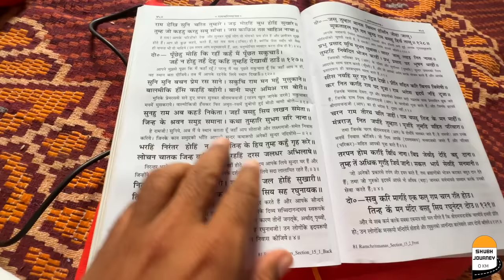sanjay pandit ban Gaye ? 😁😃 sharda k ganv me 24 hours path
Sangari ki sabzi and sangari recipe rajasthan

shadi sharda ke bhuaa ke ghar cousion ki
ganv me ghar par itna bada swiming pool lagaya
our gadi ready alto for next shubh journey
lalpur dadoji samadhi
salasar balaji temple rajasthan tour travel episode
sharda waiting for husband at village
kurta jamphar dress mahel chulha sangari rajasthani marwadi
Sharda ke ganv me jagran me aaye parkash das ji maharaj
Village life and cow milking rajasthani girls alone at home
New Gadi thar kaisi rahegi buy karni chahiye ?
thar in Desert or rajasthan
rajasthani village women girl women
traditional culture dress ganv
Shivnya shivknya shivvi shivika
sharda apne mayke pihar ganv maa ke pas ja rahi hai wapis kab aayegi
sharda driving on desert